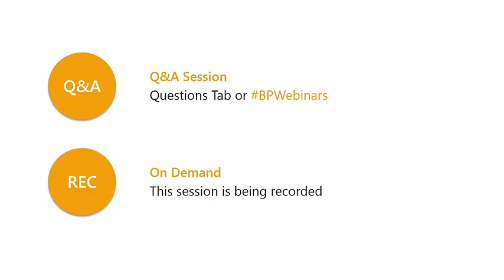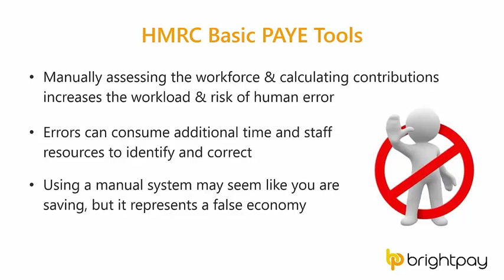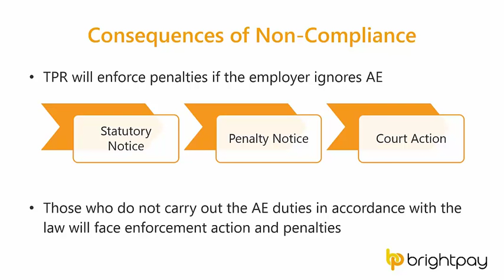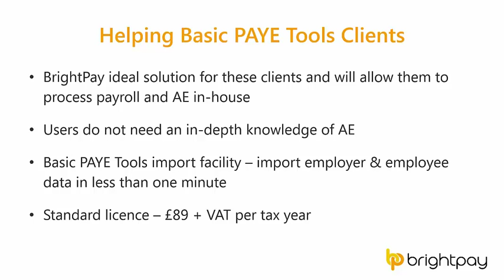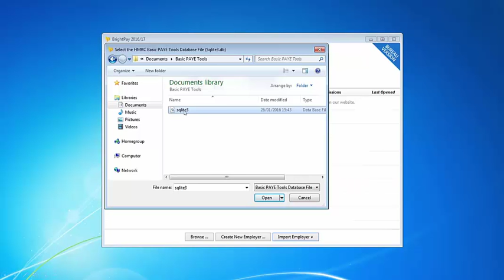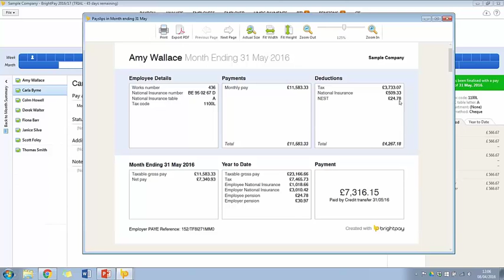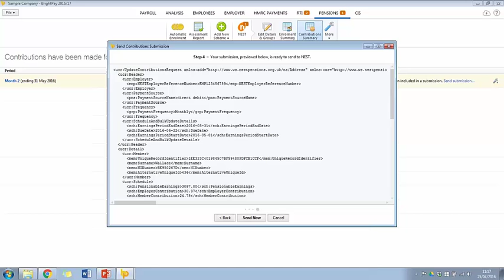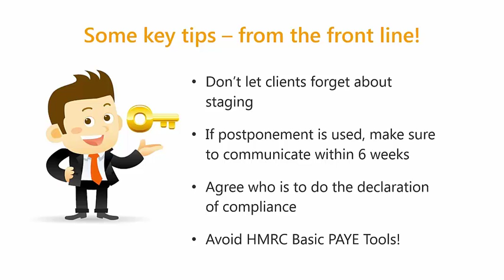How to help HMRC Basic PAYE Tools clients with Auto Enrolment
Recent research by The Pensions Regulator (TPR) details that the majority of employers do want to comply with automatic enrolment (AE). However, further findings state that smaller employers (including those using Basic PAYE Tools) are more likely to leave their AE duties to the last minute.

This free webinar is designed to help payroll advisers whose clients use HMRC’s Basic PAYE Tools (BPT). Recent research by The Pensions Regulator (TPR) details that the majority of employers do want to comply with automatic enrolment (AE). However, further findings state that smaller employers (including those using Basic PAYE Tools) are more likely to leave their AE duties to the last minute.

TPR is urging payroll advisors and bureaus to help their clients get ready for their AE journey. It is expected that an increased number of small and micro employers will leave their AE duties until it’s too late or may even completely ignore them altogether. This webinar will take you through everything you need to know about using HMRC’s Basic PAYE Tools to process automatic enrolment.

Agenda:

Auto Enrolment Compliance - Outline of employer duties
Limitations of HMRC’s Basic PAYE Tools for AE
The Pensions Regulator's Auto Enrolment tool kit
The consequences of non-compliance for BPT users
How to help Basic PAYE Tools users with AE?

BrightPay Offer

Why not tell your non payroll clients to utilise the BrightPay??

By recommending BrightPay you can build a better relationship with the clients while helping with their auto enrolment duties. Should your client need help with their payroll or auto enrolment process, they can simply contact BrightPay’s free phone and email support.

This offer is valid for BrightPay 16/17 standard employer licences only. The discount applies to new customers for the first year subscription only and does not work in conjunction with any other offer.